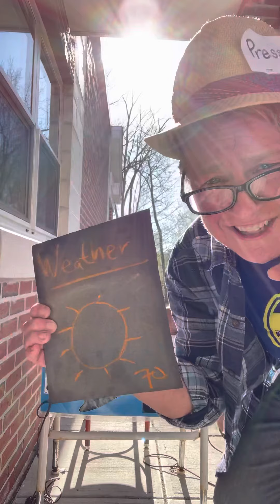Lotsa student news!!!